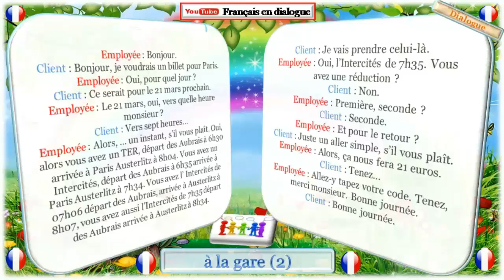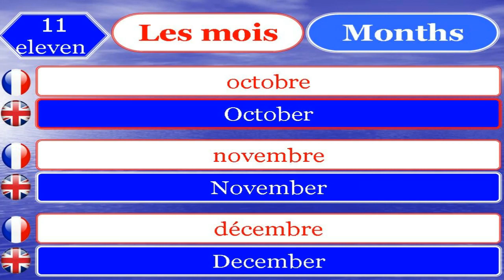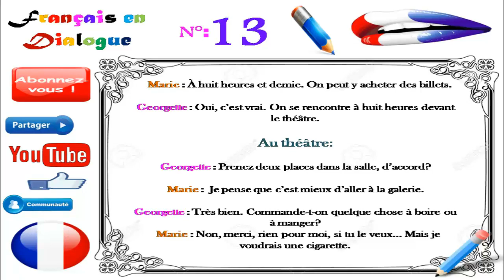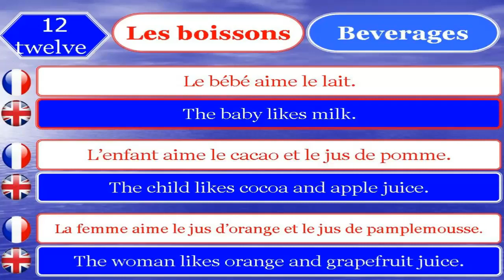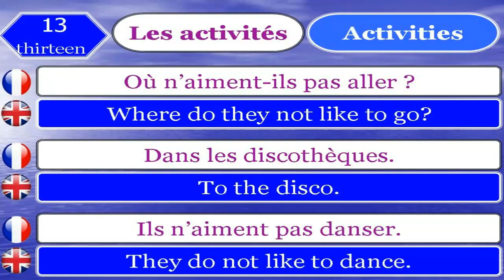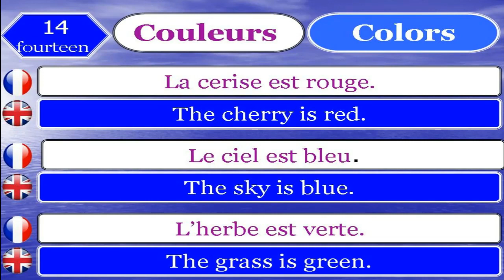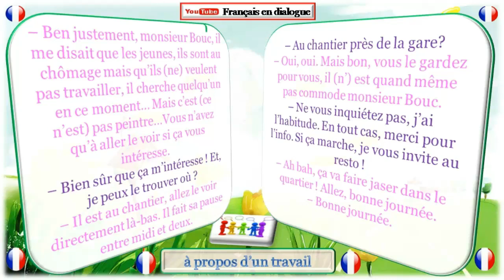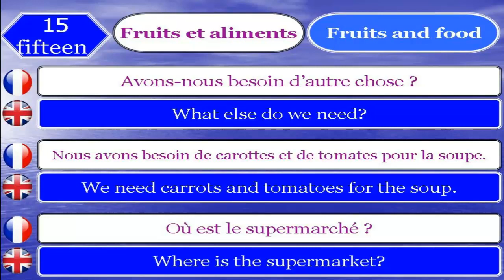Apprendre le français couramment avec 46 dialogues en français